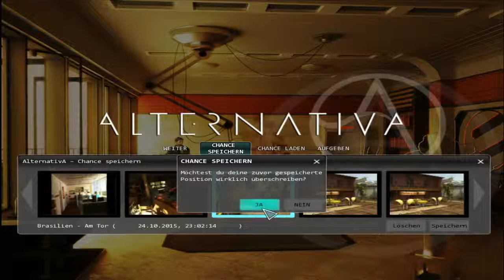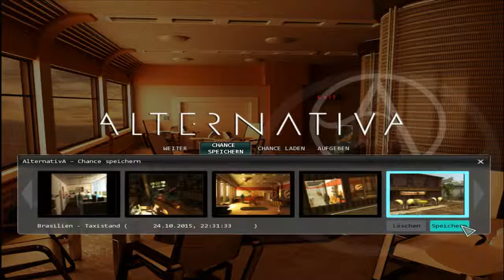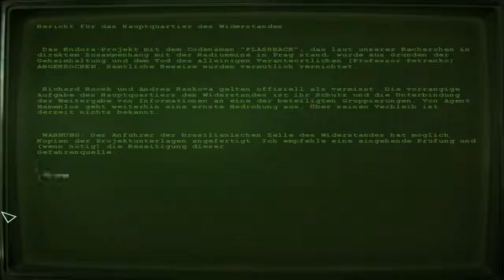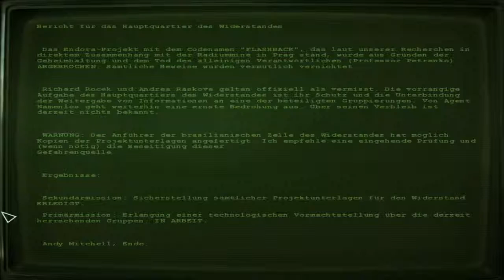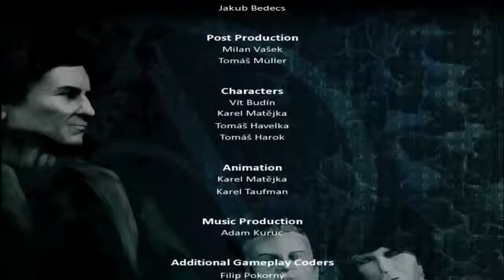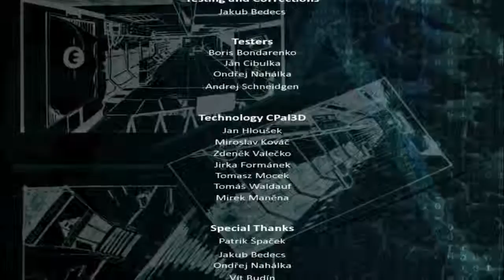Alternativa Retten wir die Welt #21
Alternativa entführt dich in eine Welt des Jahres 2045, die jegliche Erwartungen sprengt. In eine Welt, die durch Kriege und Revolutionen zerstört wurde, eine Welt unter dem Joch einer grausamen Diktatur. Richard Rocek lebt in dieser Welt und hat nur ein Ziel ... zu überleben! Bis dato war das auch kein Problem ... doch dann wurde der Bau einer neuen Endora-Firmenzentrale unter mysteriösen Umständen gestoppt. Verbittert will sich Richard nun dem Widerstand anschließen. Menschen, die es wagen, sich dem Staat zu widersetzen. Leider ist nichts wie es scheint, und schon nach seinem ersten Kontakt mit dem Widerstand wird Richard des Mordes bezichtigt...

Alternativa handelt von Menschen, die im Leben Pech hatten. Und von mächtigen Konzernen, die in ihrem Streben nach Macht nichts und niemanden respektieren. Tja, aber jeder Mensch hat eine Chance. Er muss sie nur nutzen.

FEATURES:
• Klassisches Point and Click-Adventure
• Mehr als 120 detaillierte Hintergründe
• Schlüpfe in die Rolle von bis zu 4 Charakteren
• Scifi-Story in einer verrückten Welt
• Gerenderte Videosequenzen
• 2 Schwierigkeitsgrade
• Interaktive Dialoge mit Wahlmöglichkeiten